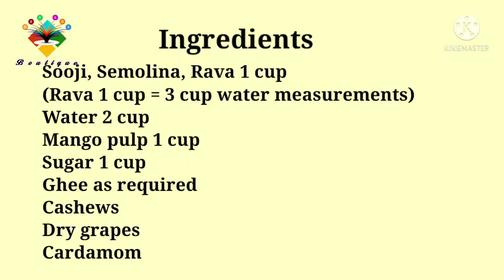MANGO SHEERA::/ மாம்பழ கேசரி::/ Mango Kesari::/ Mango Rava Kesari ::/ अम्म की शीरा::/ ASMR::/ TRENDS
Mango Kesari:

Ingredients

Mango - 1 (Make Pulp)
Rava/ Sooji / Semolina - 1 Cup
Water - 2 Cups
Cashew Nuts
Raisins / Dry Grapes
Sugar - 1 Cup
Cardamom

Method

🔹 Take a mango, peel off the skin and cut it into small pieces.
🔹  Put them in a mixer jar and blend into fine puree. Keep it aside.
🔹 To a pan, add Sooji/Rava and dry roast it until it turns into golden brown colour and a nice aroma is released.
🔹 Keep the flame on medium and it takes about 5 mins for roasting the Rava.
🔹 Turn off the stove once the sooji is roasted. Remove it from the pan and keep it aside.
🔹 Add ghee to a pan and roast a few cashewnuts in it until they turn golden brown in colour.
🔹 Then add a few raisins and roast them together.
🔹 Turn off the stove once the raisins start plumping up. Remove them from the pan and keep them aside.
🔹 Now pour water in the same pan, let it boil and add roasted Rava to it.
🔹  Keep the flame on medium and cook the Rava until all the water is absorbed.
🔹  Now add sugar and let sugar dissolved.
🔹  Then add mango puree to the cooked Rava and cook for 2-3 minutes.
🔹  After 5 mins, add powdered cardamom to the Rava mixture and cook on medium flame.
🔹  After 2 mins, add ghee and cook for about 15 mins or until the kesari thickens.
🔹  Add roasted raisins, nuts and ghee. Mix it all in.
🔹  Tasty Mango Sooji Kesari is ready to be served.

Hindi:
मैंगो केसरी:

सामग्री

आम - 1 (पल्प बना लें)
रवा / सूजी / सूजी - 1 कप
पानी - २ कप
काजू
किशमिश / सूखे अंगूर Gra
चीनी - 1 कप
इलायची
घी - आवश्यकता अनुसार

तरीका

🔹 एक आम लें, उसका छिलका उतारकर छोटे-छोटे टुकड़ों में काट लें।
🔹 इन्हें मिक्सर जार में डालकर बारीक प्यूरी बना लीजिए। इसे एक तरफ रख दें।
🔹 एक पैन में सूजी / रवा डालें और इसे तब तक भूनें जब तक कि यह सुनहरे भूरे रंग का न हो जाए और एक अच्छी सुगंध न निकल जाए।
🔹 आंच मध्यम रखें और रवा सिकने में लगभग 5 मिनिट का समय लगता है.
🔹 सूजी भुनने के बाद आंच बंद कर दें. इसे कढ़ाई से निकाल कर एक तरफ रख दें।
🔹 कढ़ाई में घी डालकर उसमें थोड़े से काजू डालकर गोल्डन ब्राउन होने तक भून लीजिए.
🔹 फिर इसमें कुछ किशमिश डाल कर एक साथ भून लें।
🔹 किशमिश के फूलने लगे तो आंच बंद कर दें. इन्हें कढ़ाई से निकाल कर एक तरफ रख दें।
🔹 अब उसी कढ़ाई में पानी डालिये, उबाल आने दीजिये और भूना हुआ रवा डाल दीजिये.
🔹 आंच मध्यम रखें और रवा को तब तक पकाएं जब तक कि सारा पानी सोख न ले.
🔹 अब चीनी डालिये और चीनी को घुलने दीजिये.
🔹 फिर पके हुए रवा में मैंगो प्यूरी डालकर 2-3 मिनिट तक पका लीजिए.
🔹 5 मिनट के बाद, रवा मिश्रण में पिसी हुई इलायची पाउडर डालकर मध्यम आंच पर पकाएं.
🔹 2 मिनट के बाद घी डालें और लगभग 15 मिनट तक या केसरी के गाढ़ा होने तक पकाएं।
🔹 भुनी हुई किशमिश, मेवा और घी डालें। सभी को इसमें मिला लें।
🔹 टेस्टी मैंगो सूजी केसरी परोसने के लिए तैयार है.

Tamil:

தேவையான பொருட்கள்

மாம்பழம் - 1 (கூழ் தயாரிக்கவும்)
ரவா / சூஜி / ரவை - 1 கோப்பை
நீர் - 2 கோப்பைகள்
முந்திரி பருப்பு
திராட்சையும் / உலர் திராட்சையும்
சர்க்கரை - 1 கோப்பை
ஏலக்காய்
நெய் - தேவைக்கேற்ப

முறை

🔹 ஒரு மாம்பழத்தை எடுத்து, தோலை உரித்து சிறிய துண்டுகளாக வெட்டவும்.
🔹 அவற்றை மிக்சி ஜாடியில் போட்டு நன்றாக ப்யூரி கலக்கவும். அதை ஒதுக்கி வைக்கவும்.
🔹 ஒரு கடாயில், சூஜி / ரவாவைச் சேர்த்து, பொன்னிறமாக மாறி, நல்ல நறுமணம் வரும் வரை உலர வறுக்கவும்.
🔹 சுடரை நடுத்தரத்தில் வைத்திருங்கள், ரவாவை வறுத்தெடுக்க 5 நிமிடங்கள் ஆகும்.
🔹 ரவாவை வறுத்ததும் அடுப்பை அணைக்கவும். வாணலியில் இருந்து அகற்றி ஒதுக்கி வைக்கவும்.
🔹 ஒரு பாத்திரத்தில் நெய்யைச் சேர்த்து, அதில் சில முந்திரி பொன்னிறமாக மாறும் வரை வறுக்கவும்.
🔹 பின்னர் ஒரு சில திராட்சையும் சேர்த்து ஒன்றாக வறுக்கவும்.
🔹 திராட்சையும் குண்டாகத் தொடங்கியதும் அடுப்பை அணைக்கவும். வாணலியில் இருந்து அகற்றி ஒதுக்கி வைக்கவும்.
🔹 இப்போது அதே வாணலியில் தண்ணீர் ஊற்றி, கொதிக்க வைத்து அதில் வறுத்த ரவாவை சேர்க்கவும்.
🔹 தீயை நடுத்தரமாக வைத்து, ரவாவை அனைத்து நீரும் உறிஞ்சும் வரை சமைக்கவும்.
🔹 இப்போது சர்க்கரை சேர்த்து சர்க்கரை கரைக்கவும்.
🔹 பின்னர் சமைத்த ராவாவில் மாம்பழ ப்யூரி சேர்த்து 2-3 நிமிடங்கள் சமைக்கவும்.
🔹 5 நிமிடங்களுக்குப் பிறகு, ரவை கலவையில் தூள் ஏலக்காய் சேர்த்து நடுத்தர தீயில் சமைக்கவும்.
🔹 2 நிமிடங்களுக்குப் பிறகு, நெய்யைச் சேர்த்து சுமார் 15 நிமிடங்கள் அல்லது கேசரி கெட்டியாகும் வரை சமைக்கவும்.
🔹 வறுத்த திராட்சையும், கொட்டைகளும், நெய்யும் சேர்க்கவும். அதையெல்லாம் கலக்கவும்.
🔹 சுவையான மாம்பழ ரவை கேசரி வழங்க தயாராக உள்ளது.